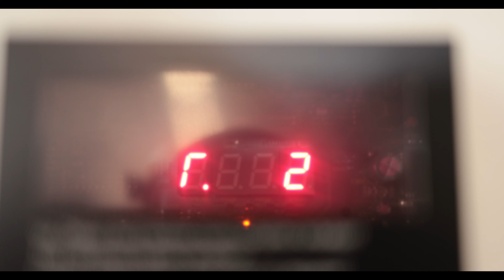Crawford 9210 ASSA ABLOY brama samonaprawialna 2700x3150mm - dostępna na sprzedaż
Brama szybkobieżna Crawford 9210 | ASSA ABLOY o wymiarze 2700x3150mm

Brama używana - po profesjonalnej regeneracji silnika, sterownika i wymianie akumulatora bezprzewodowego przesyłania impulsu z dolnej zabezpieczającej listwy krawędziowej.

Posiadamy bramy w różnych rozmiarach.